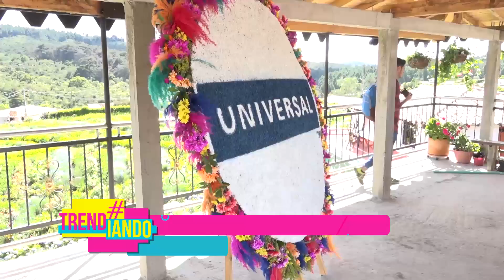En Trendiando: la tradición de las silletas